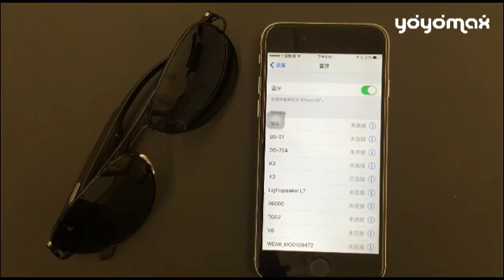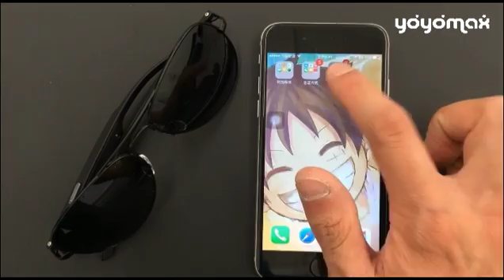BLUETOOTH MIC PAIRING SUNGLASSES FOR MUSIC & PHONE CALLS